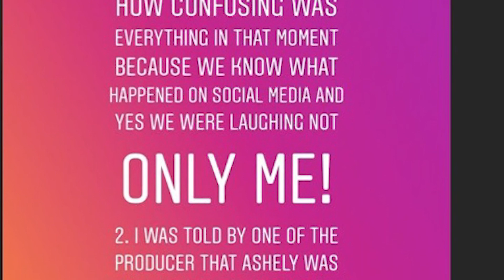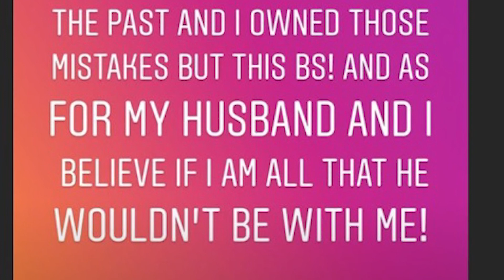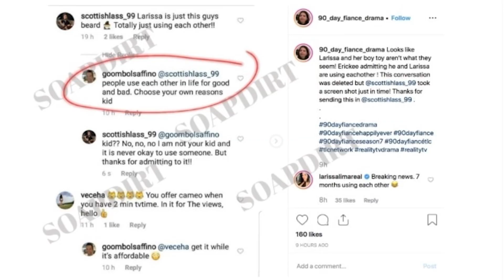90 Day Fiancé Star Larissa's New Boyfriend Sets the Record Straight!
Larissa's new boyfriend is answering back to accusations he is using her, Ashley and Paola get into it and which 90 Day Fiance star is hanging out with a cast member of 'The Other Way'? All that is answered by Christy Olson on today's 90 Day Fiance News Now!